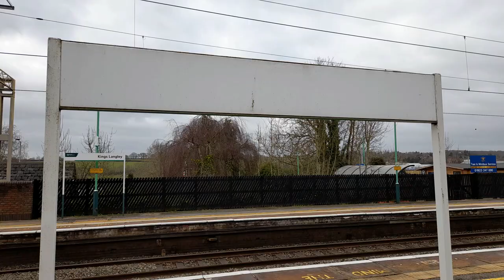Strike Day Steam - 45699 Galatea Passing Through Kings Langley on Wednesday 1st February 2023.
Strike Day Steam with 45699 Galatea Passing Through Kings Langley on Wednesday 1st February 2023.

As well as seeing 45699 Galatea running as 45627 Sierra Leone top and tailed with 47802 we also see...

66556 with the 4M63 09:12 Felixstowe North to Trafford Park Freightliner.
66523 with the 4M58 09:27 Southampton to Garston Freightliner.
66511 with a Southbound Freightliner.